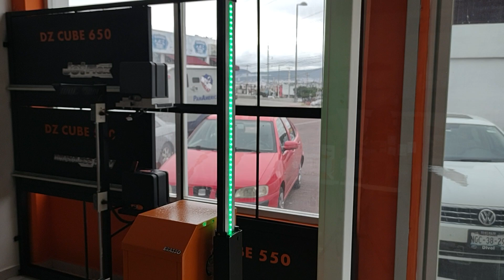PPA Queretaro - México